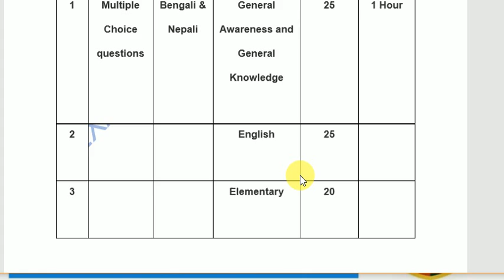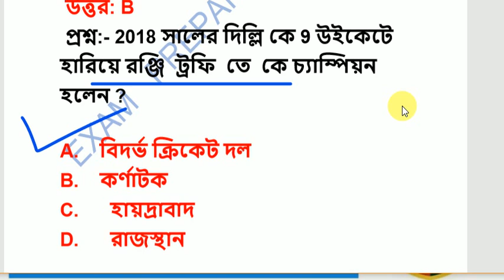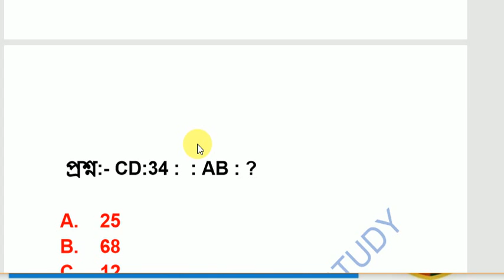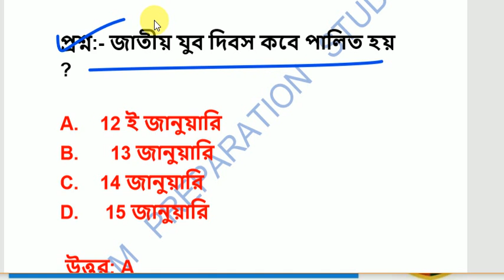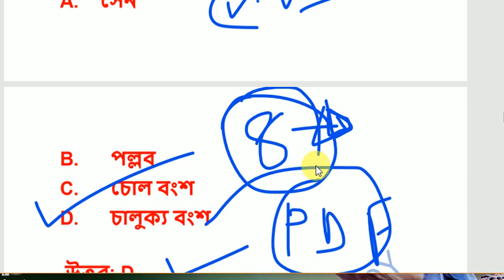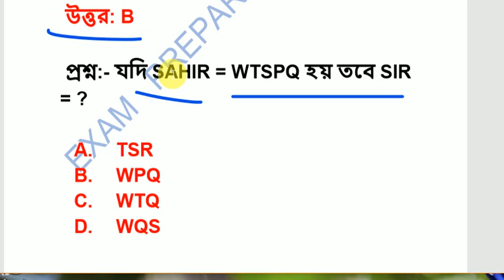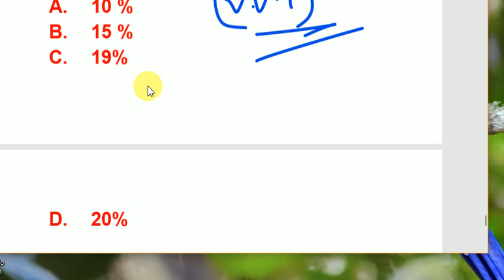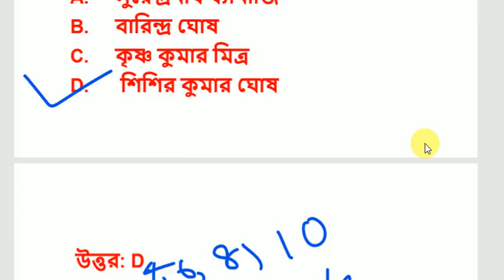WEST BENGAL POLICE MALE CONSTABLE MAIN EXAM Practice set#9 ||পশ্চিমবঙ্গ পুলিশ পরীক্ষার প্রস্তুতি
West Bengal police male Constable result 2019 just out||
WB Police Constable Result Date 2018 | West Bengal Police Constable  | Police News |
West Bengal police male constable result new update 2018-19 ||
2018 wb police preliminary exam results out
West Bengal police result new update 2018-19 ||| সবার আগে আমাদের চ্যানেলে ।